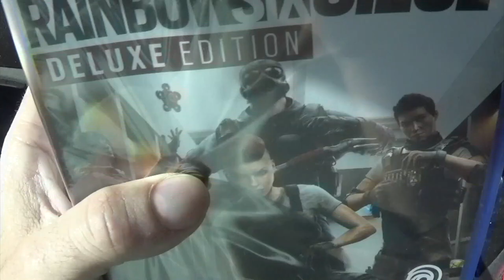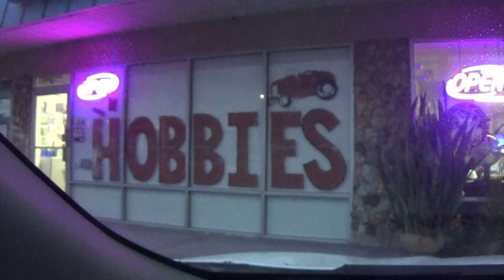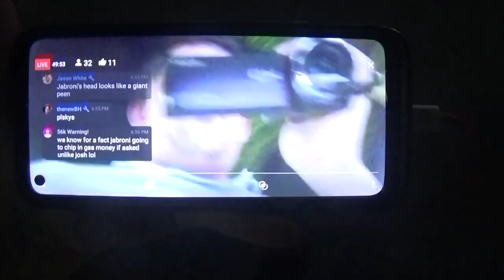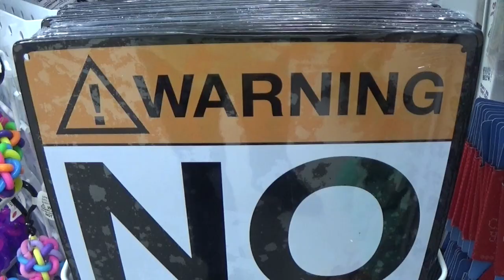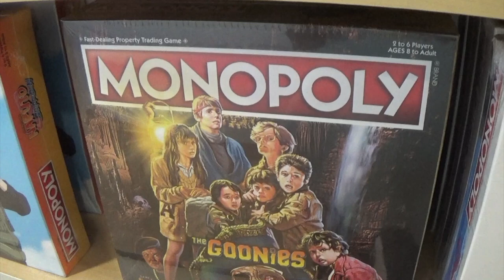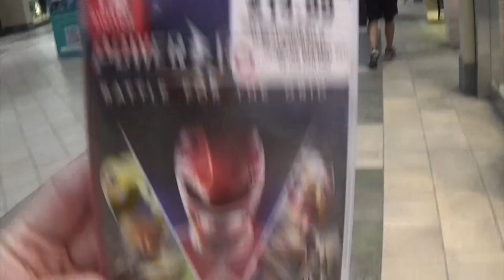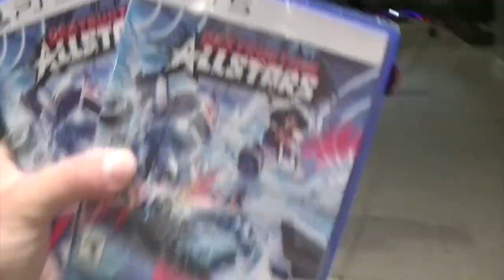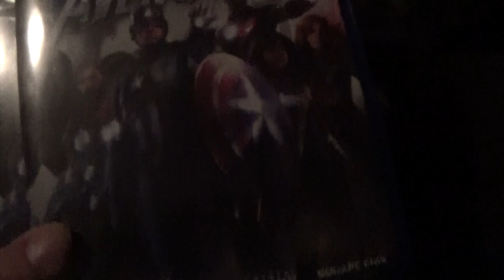Black Friday 2021: Jebron Returns!